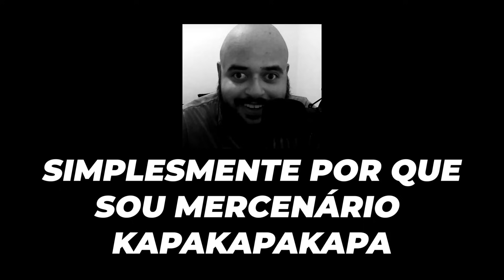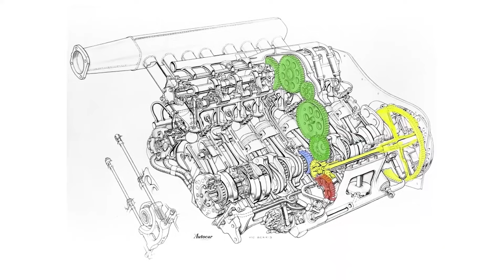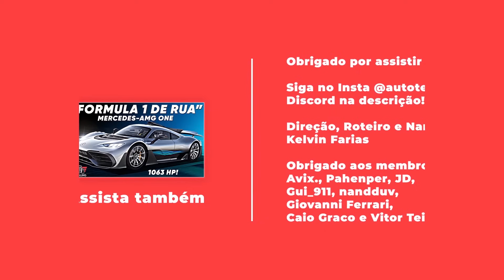História TRÁGICA do Mercedes 300 SLR Uhlenhaut Coupé | EP 043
O primeiro carro de rua com motor de Fórmula 1 foi o Mercedes 300 SLR Uhlenhaut Coupé, baseado no Formula 1 de história complexa, vitoriosa e com final trágico, que contarei no vídeo de hoje.